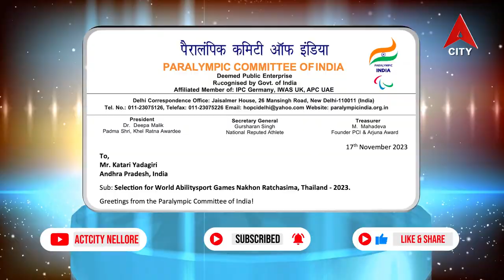Para athletics Player@Katari Yadagiri